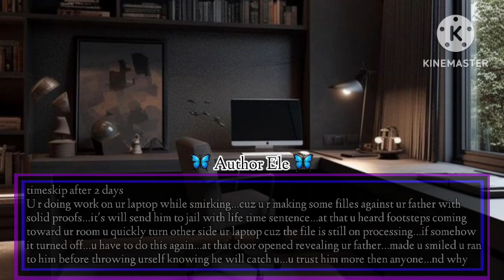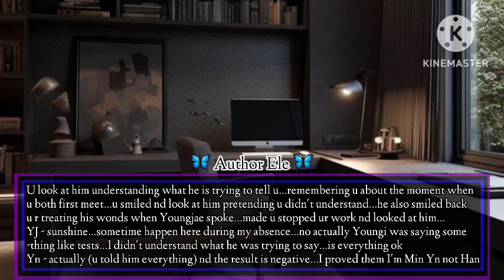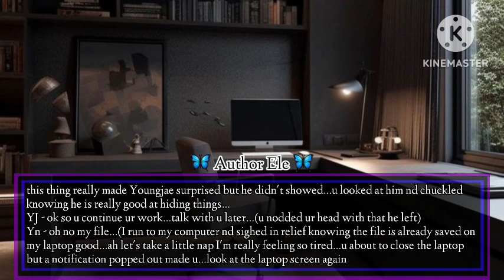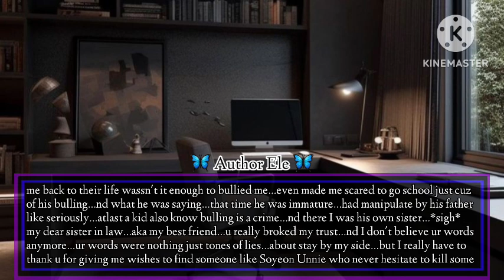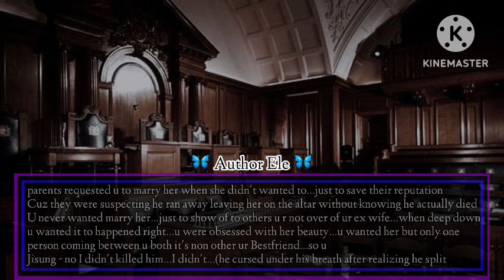{ɢᴀɴɢsᴛᴇʀ's ᴘʀɪᴅᴇ} - (ᴅᴇsᴛʀᴏʏɪɴɢ ᴜʀ ғᴀᴛʜᴇʀ's ʟɪғᴇ ᴡɪᴛʜ ᴜʀ ᴏᴡɴ ʜᴀɴᴅs ᴡʜɪʟᴇ ᴘʀᴇᴛᴇɴᴅɪɴɢ ᴛᴏ ʙᴇ ʜᴇʟᴘ ʜɪᴍ)